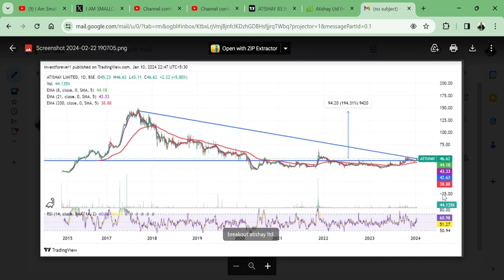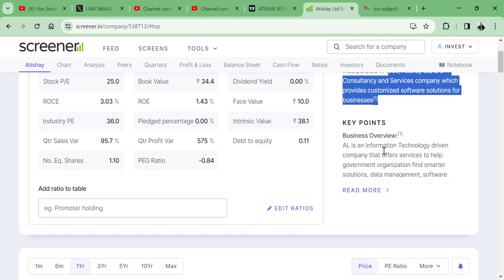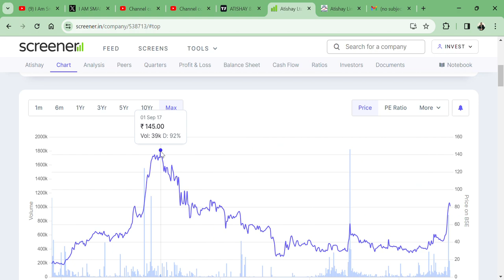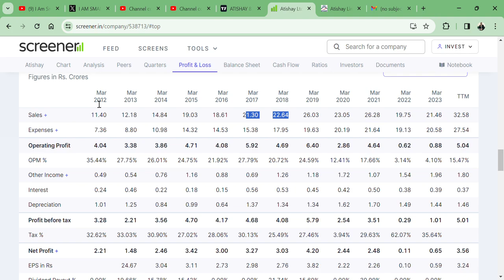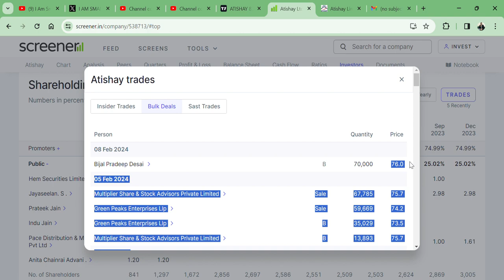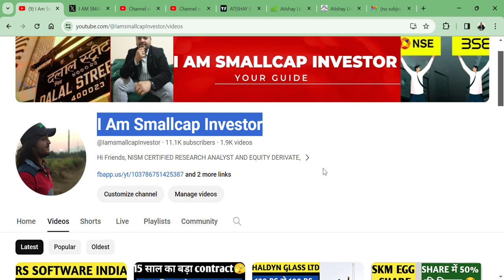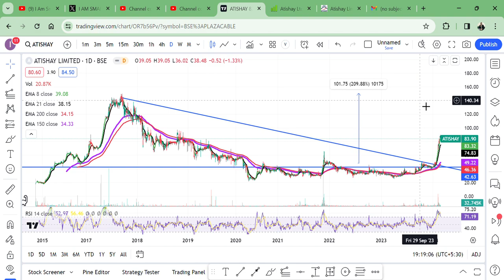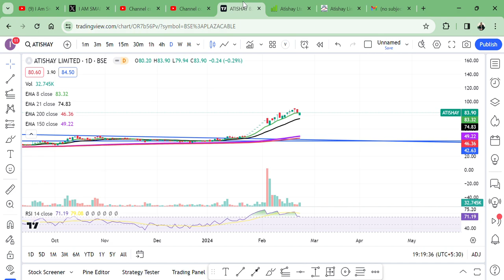Atishay Ltd🇮🇳 || SHARE DOUBLE WITH PROOF💪 || SHARE PRICE 80 RS 💥TARGET 150 RS👀 || BEST IT STOCK🎯🔥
HI,

Atishay Ltd MADE ABOUT 100% RETURN IN LESS THAN A MONTH AS WELL AS 100% UPSIDE POTENTIAL? SHOULD WE UY SELL HOLD AVERAGE?